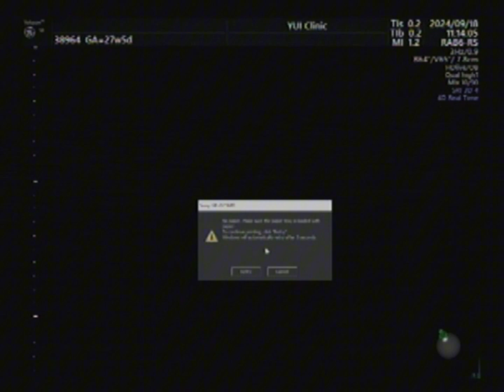4D Ultrasound of my baby at 28 weeks!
Check out the amazing 4D ultrasound of my baby at 28 weeks!